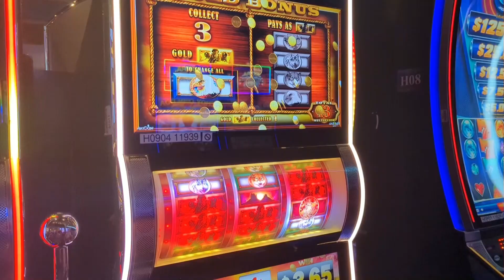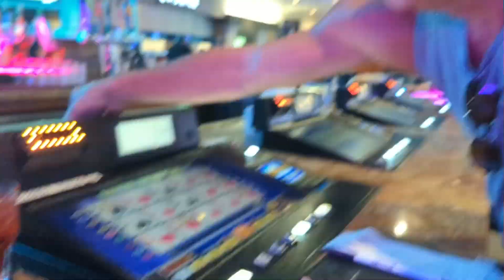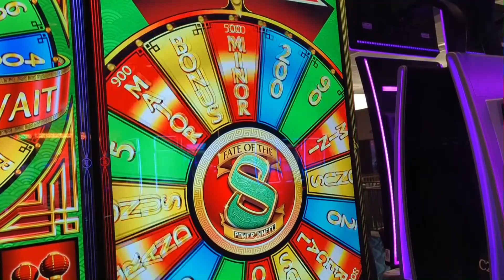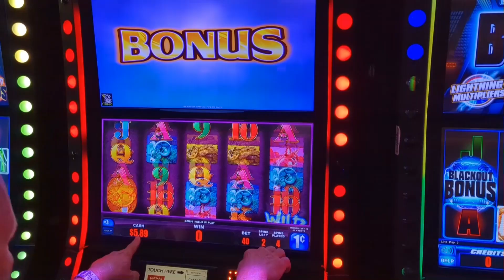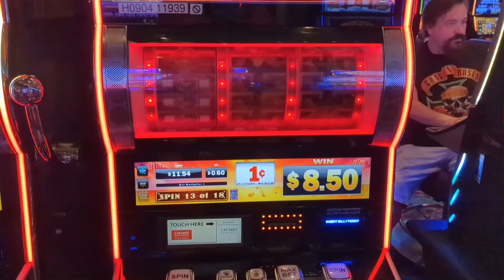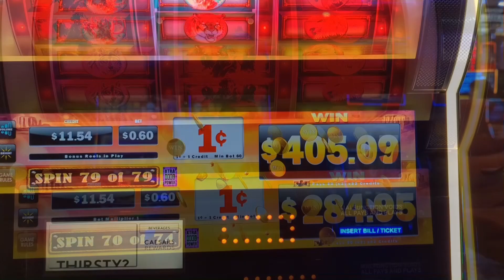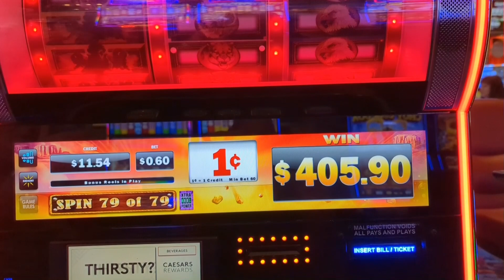Harrah's AK-Chin Casino 7-16-2023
Harraha's Ak-Chin Nice win! We went for our anniversary with the fam, but this is our casino fun. The family one will be up next. Oh yeah!